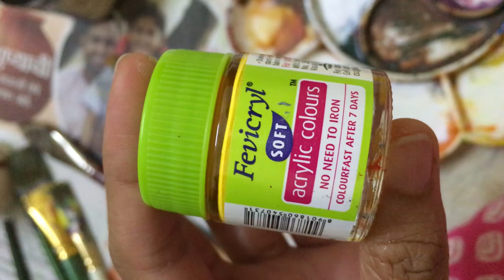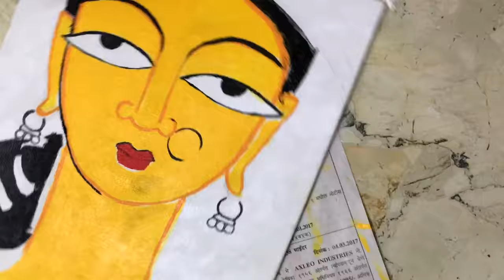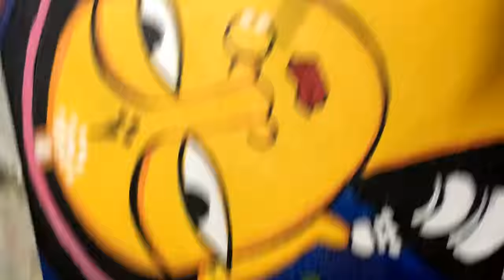Acrylic Painting | Bride | Tribute to Jamini Roy | ArtByNeeta | Neeta M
Creation process of acrylic landscape painting - Bride

This is my homage to the legendary artist - Padma Bhushan Jamini Roy

This piece is based on Jamini Roy's painting titled 'Bride and Three Companions'.

I do not own commercial rights of this painting as this is a recreation of Jamini Roy's original work. This work is for study purposes only.

All the art supplies used are easily available in the Indian Market:-

Acrylic paints :-
 - Fine Art 'Artists Acrylic Colors' - Prussian Blue
 - Fevicryl Hobby Ideas acrylic colours - White, Yellow, Crimson, Black

Paint Brushes (all synthetic fibre brushes):-
- Flat acrylic brush - Round acrylic brush
- Fan brush
- Liner brush

Canvas panel :- Stretched canvas board 10"x12"

Gesso :- Art Nation white acrylic gesso

Varnish :- Camlin Arfina Artist's Picture varnish spray